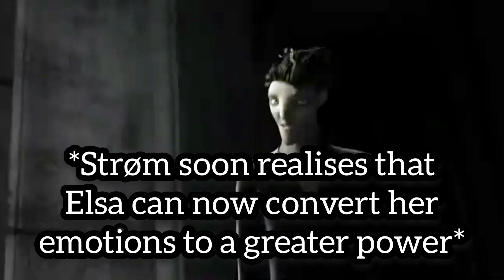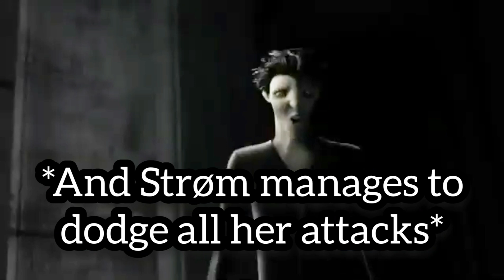FROZEN 3 Story🔥Part 32💕 | Frozen Cuber | Disney | Anna | Elsa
Here's Part 32 of the new Frozen 3 Story by Frozen Cuber and Disney Cuber, featuring Anna, Elsa from Frozen and Frozen 2!

Ever since Frozen took over the Internet as one of the best-selling Disney films or Disney movies of all time, people have been dying to see more Frozen releases such as Frozen 2, Olaf's Frozen Adventure, Frozen Fever, Once Upon A SNOWMAN and now, Frozen 3.

And so today in this video, we're gonna be looking at the second part of this brand new Frozen 3 series by Frozen Cuber and Disney Cuber, also known as Frozen 3 The Story.

So what will Anna, Elsa, Olaf, Sven and Kristoff encounter in Frozen 3? Will they belt it out again just like in songs from Frozen, Frozen 2, Frozen Fever and Olaf's Frozen Adventure like Let It Go, Into The Unknown, Show Yourself and Do You Want To Build A Snowman?

ANNA or ELSA?

WATCH TILL THE END FOR A HUGE SUPRISE! 💕🔥❤️

ATTRIBUTIONS-

TheFatRat-
Threnody

THIS VIDEO IS NOT MADE FOR ANY COMMERCIAL PURPOSES.

THIS VIDEO IS NOT MADE FOR KIDS AS WELL.